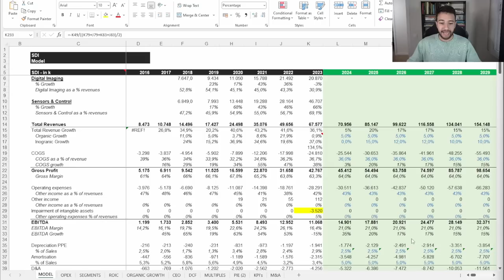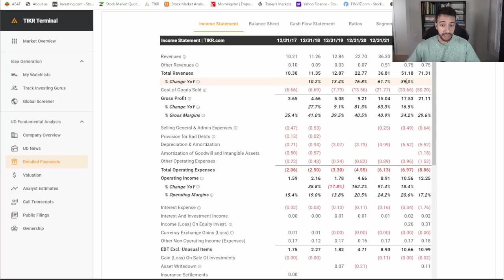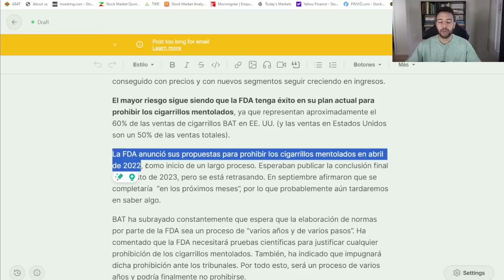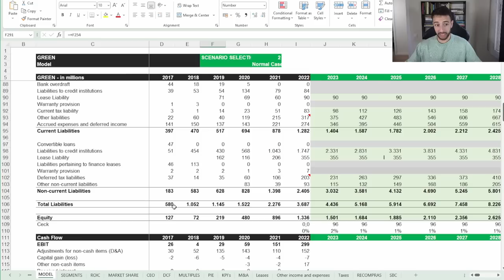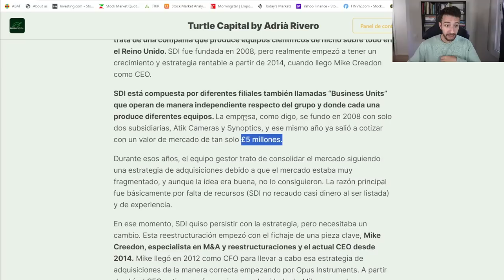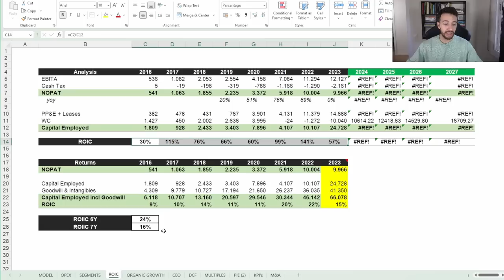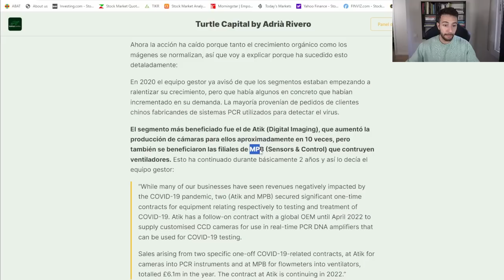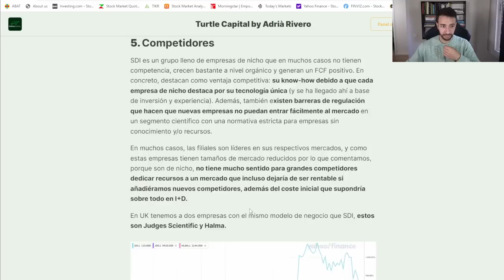🔥Lo APUESTO TODO en ESTAS EMPRESAS BARATAS ante la CORRECCIÓN de la BOLSA | 🐢TURTLE CAPITAL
🎁Lista de espera para CURSO de Modelización Locos de Wall Street

PASO 2 💥IMPORTANTE!💥 : No contará vuestro voto, si aunque no vayáis al evento, no os inscribáis presencial u online aquí: